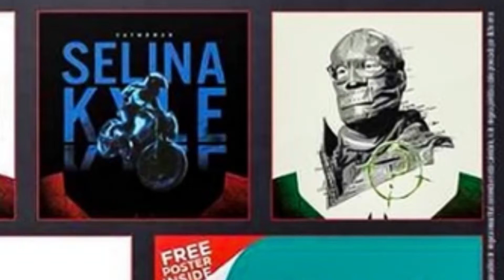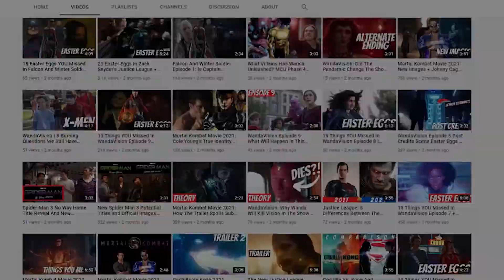The Batman Calendar Images Breakdown, Riddler PLOT REVEALED + League Of Shadows Easter Eggs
With the movie’s release being pushed all the way to 2022, The Batman movie has released its calendar year posters and it might get a little bit blurry, but there is more to each one of these boxes than meets the eye.

The first thing we need to talk about is Riddler’s close up look. Like I said it’s blurry, but we get to see how nitty gritty it is. With this Riddler’s drive to expose the truth, it’s no wonder he has that plate looking thing stitched over the mask of his mouth. Almost to say that he won’t say anything while the mask is on. Don’t believe me? Rewatch the trailer for the Batman movie, not only does he not make any quips or is really talkative like the riddler, but he even moves like a mute, silent, killer. The same drive can be seen here with “unmask the truth” painted over the Riddler. Then we get one of the Riddler posters saying “My life has been a cruel riddle”. This to say that he had been living under some false life, like we know that he killed Gotham’s mayor, so what if the mayor had something to do with tethering a whole community in Gotham to some horrible life, preventing any future plans to develop that they may have had. Or something like that. Usually, things like involving politicians or people in power, in a villain’s backstory involve the politician screwing over a bunch of people and our villain was collateral damage that never received an apology- sort of like Zemo.
Now what’s interesting is the poster with Batman and Riddler on two sides with the word VENGEANCE separating the two. You remember in the trailer when Bruce was talking to Riddler over the monitor and Bruce asked how is he a part of whatever Riddler is planning and Riddler said he’ll find out soon? Well, maybe in Riddler’s backstory there is a Batman: Hush scenario that played out. You know where Thomas Elliot, or Hush, is consumed by envy and desires the money, the real estate, the power that Bruce Wayne takes for granted. Riddler wants what he never had, and thinks he deserves it. Maybe he finds out Bruce is Batman and exploits that angle to receive just that power and money that he always thought himself entitled to but never received. Just going back to the poster of “Unmask the truth”, this could prove the plan to literally unmask Bruce. Another poster to enforce this theory is this one with the light shining predominantly on Batman, meaning Riddler is literally shedding light on his identity in this film.
Next is the poster with the batmobile across a Gotham landscape, saying I AM THE SHADOWS. Which could indicate the involvement of the League Of Shadows, you’ll remember these folks as the one to train Bruce Wayne. However, since this is a year 2 Batman and Matt Reeves, director of the film, says it is not an origin story, could mean that the League’s involvement may be restricted to a name-drop, a reference, or a post-credits starring Ra's Al Ghul or something.
The next one is of Catwoman on the motorcycle from the set photos we have seen with a big ol Selina Kyle written in the background.
The rest are simply just cool looking posters of Batman.